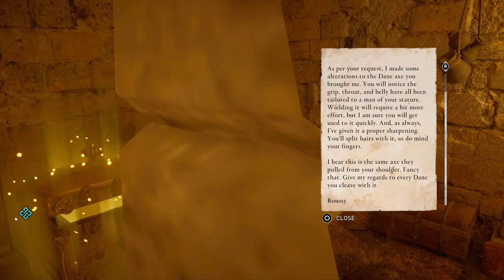ASSASSIN'S CREED VALHALLA Gameplay Walkthrough (Full Game) Part 24 - CEOLWULF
Assassin's Creed Valhalla Gameplay Walkthrough Part 24
This is Part 24 of my Assassin's Creed Valhalla Gameplay Walkthrough series. This series will feature the main game story campaign from start to finish.

//Game Grinder

Assassin's Creed Valhalla is an action role-playing video game developed by Ubisoft Montreal and published by Ubisoft. It is the twelfth major installment and the twenty-second release in the Assassin's Creed series, and a successor to the 2018 game Assassin's Creed Odyssey. Set in the 9th century, the game recounts a fictional story of the Viking invasion of Britain. The player controls Eivor, a Viking raider who becomes embroiled in the conflict between the Brotherhood of Assassins and the Templar Order.